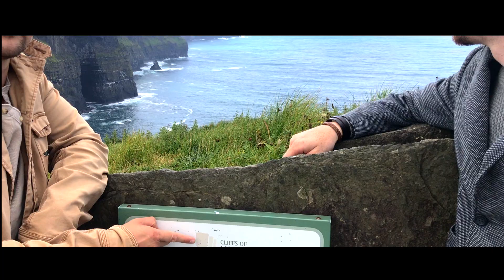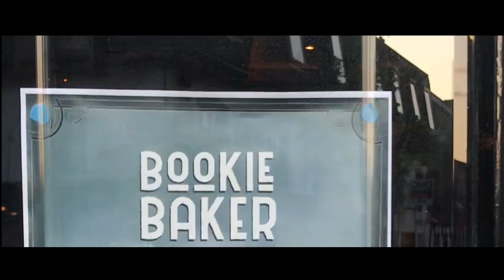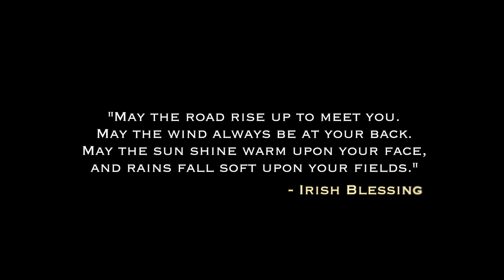Bookie Baker - Ireland Tour 2019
Our tour of Ireland was great fun. Big thanks to the lovely crowds and all of those who helped make this tour a success. We'll be back for the ceol agus craic!